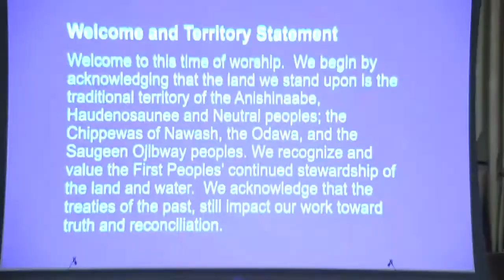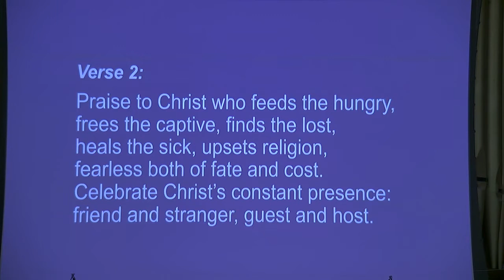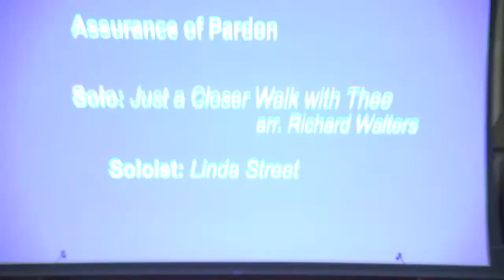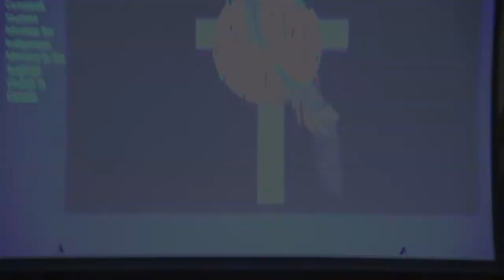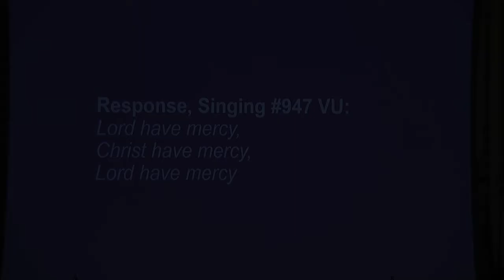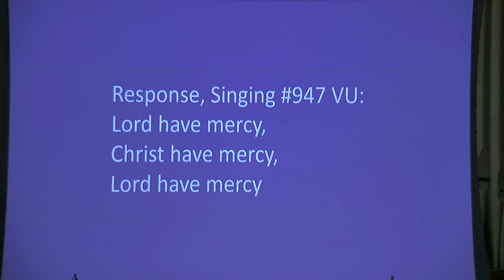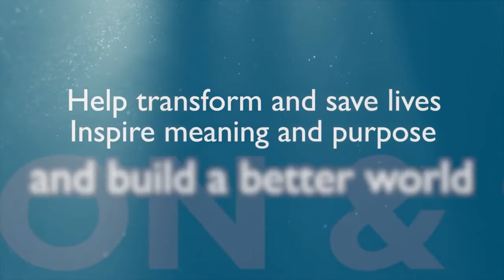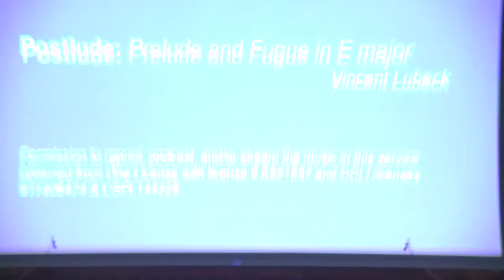Lakeshore United Church, Goderich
Service for June 20, 2021  Indigenous Day of Prayer
With special guests from the Toronto Urban Native Centre